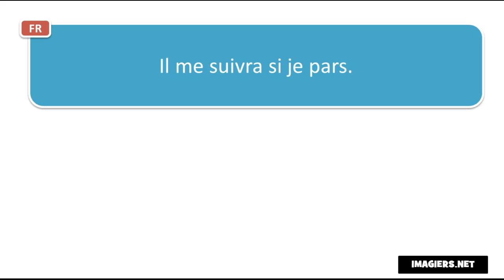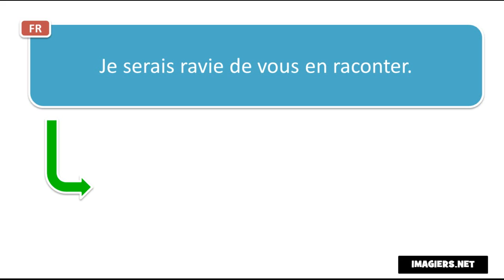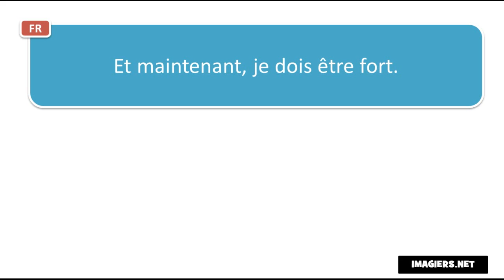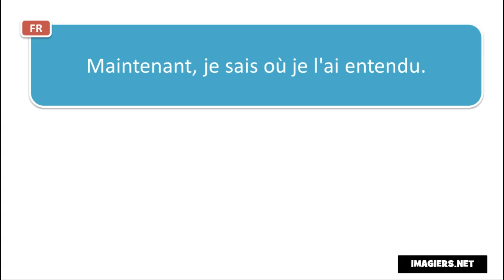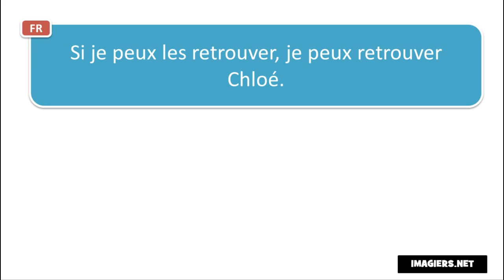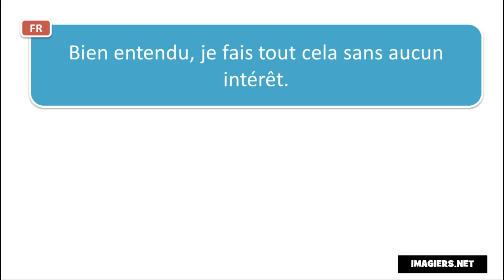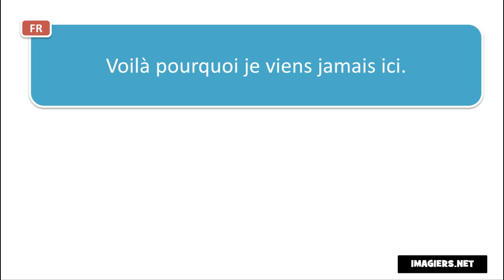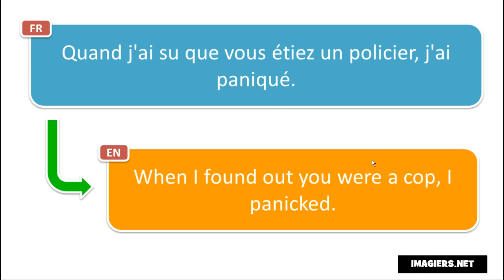เรียนภาษาฝรั่งเศส # Contexte # 160 phrases